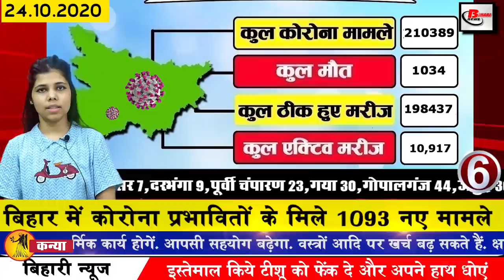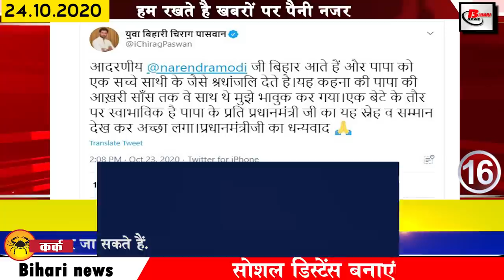Daily Bihar news of Bihar Assembly Elections,Bodh Gaya,Aurangabad,Bhagalpur,Gaya,Muzaffarpur,Nalanda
Daily  news of bihar districts in Hindi i.e. 24 october  2020. Info of Bihar assembly elections,Bihar Elections,Bodh Gaya,Aurangabad, Bhagalpur,Gaya,Muzaffarpur,Patna, Nitish Kumar,Tejashwi yadav,Nitish kumar

1. Vacancies of 2557 Clerk Posts Removed by ibps
The online application for notification of the previously fired clerk posts by the Institute of Banking Personnel is going to start again. Candidates can apply online for the posts of clerk from 24 october 2020, as a result of which the candidates who have passed from September 2 to 23 Applications are not filled on September, they can fill the application for ibps clerk recruitment 2020 by visiting ibps official website ibps.in till 6 November.
2. You will get to see a lot in Bodhgaya tourist place The Great Buddha Statue.
3. Five cities of Uttar Pradesh will be settled in Bihar
4. Harassing the student cost the traveler dearly
5. Strict orders on the employee fleeing using the corona as an excuse
6. 1093 new cases of Corona affected in Bihar
In Bihar, the pace of infection has reduced, but still the number of affected people is continuously increasing. According to the report shared by the Health Department, in the last 24 hours of the last day, a total of 1093 people have been found positive. After which the number of affected has increased to 210389.
7. Highcourt imposes ban on Bihar stet result
Important information for people waiting for stetbihar result in Bihar. Patna High Court has banned the examination result of Bihar State, due to which students may have to wait longer. According to the information received, the High Court has given its verdict on the petition filed for asking out of syllabus questions. Along with this, the board has also said that the results will not be published till the final decision in this matter. After which now the next hearing in this case will be held on 7 December. Results will not be announced till this date. At the same time, the Patna High Court has said that a three-member committee should be formed and the question should be investigated.

8. CBSE students from class 1 to 12 will be counseling
9. Today we will talk about Padma Shri Mohan Mishra in Bihari identity
10. Corona's impact on election helicopter
11. Muzaffarpur daughter prepares for Indian Navy maritime reconnaissance mission
12. Kanhaiya Kumar, member of CPI national executive, started campaigning from Begusarai
13. Prime Minister Narendra Modi started election campaign from last day
14. Former Congress President Rahulgandhi goes to campaign in the election field
15. Mayawati also started campaigning with Kushwaha
16. Chiragpaswan expresses gratitude on behalf of the Prime Minister for remembering Ram Vilas Paswan
17. Tejashwiyadav told Nitishkumar not to walk to Bihar
18. Carpets of Mirzapur 2 sent special messages for voting
Amazon Prime Web Series Mirzapur 2 is getting a lot of response from the overwhelming response, on the tongue of everyone, the name of Mirzapur 2 is being heard. At the same time, the carpet brother of Mirzapur Pankaj Tripathi has also sent a special message about the election, under which he said that every booth will be sanitized from day to day before polling and on polling day. A thermal scanner will be installed at the entry point of the centers. Soap, water and sanitizer will be provided on entering and exiting polling stations. There will be special circles for social distancing. It is necessary to wear a mask at the booth. He has appealed to vote responsibly and wisely.
19. Owaisi said about Prime Minister Modi riding on two horses
20. Tej Pratap Yadav unique style once again
21. Manjhi took a dig at Rahul Tejashwi public meeting
22. Indian cricketer Kapil Dev suffered a heart attack
23. Now unnecessary messages on whatsapp will not bother you
24. Now let us know what were the prices of bullion market and petrol diesel
If we talk about the bullion market, the price of gold on 24 october was Rs 50,150 per 10 grams for 22 carats while Rs 51,150 per 10 grams for 24 carats. On the other hand, if we talk about silver, the price of silver was Rs 62,600 per kg. Apart from this, the price of petrol in the capital Patna was Rs 83.73 per liter. The diesel was Rs 76.10 per liter.
25. Suresh Raina got convinced after seeing the cover shots of Shahid Kapoor

26. Ravi Shankar Prasad reiterated that vaccine is available free